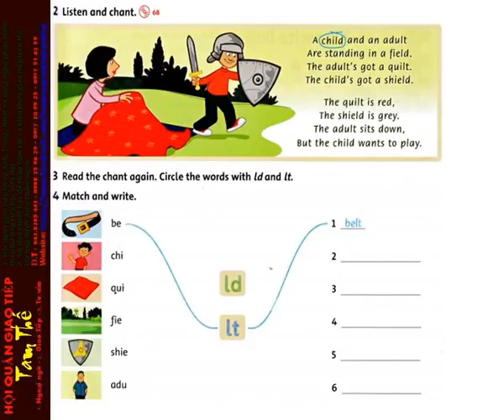68 Unit 8